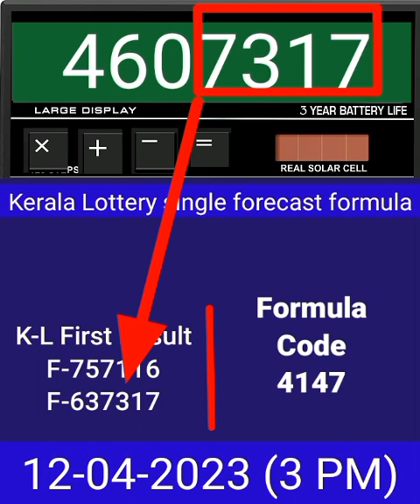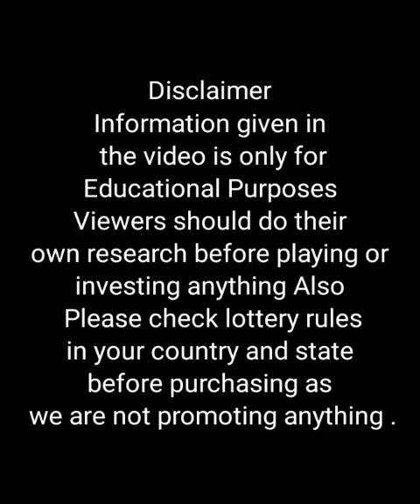Kerala lottery live | Kerala lottery guessing number | Kerala lottery today result